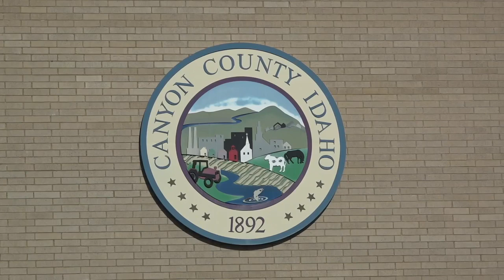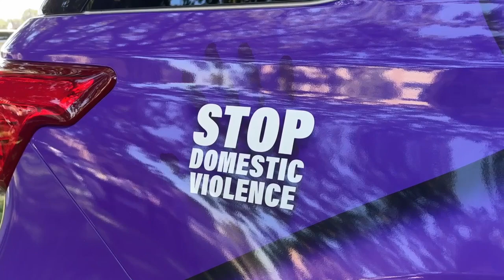Canyon County Sheriff's Office officially recognizes October as domestic violence awareness month